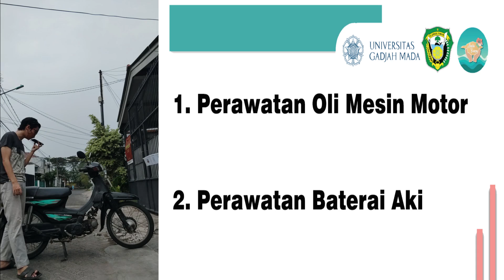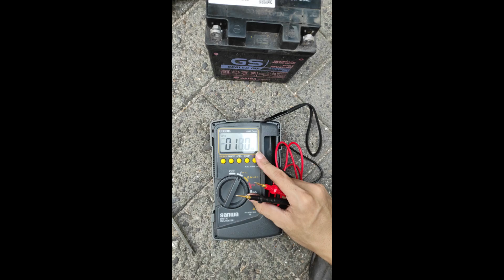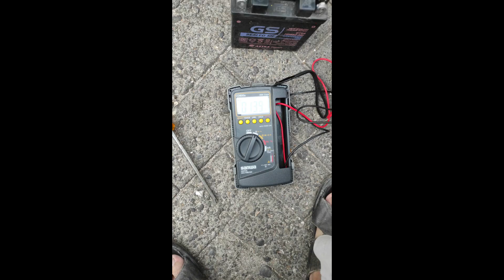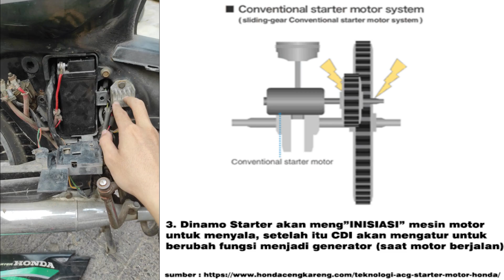Tips & Trick dalam Perawatan Rutin Motor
Dalam kehidupan sehari-hari, transportasi merupakan salah satu faktor terpenting yang berperan sebagai alat untuk memudahkan kegiatan manusia sehari-hari dan juga
sebagai alat untuk melancarkan proses perpindahan manusia dan atau barang keperluan manusia.

Namun, seringkali kita melupakan bahwa tranportasi seperti motor, ternyata membutuhkan perawatan yang diseimbangi dengan penggunaan nya.

Oleh karena itu, yuk mari kita simak bagaimana tips & trick dalam melakukan perawatan rutin motor